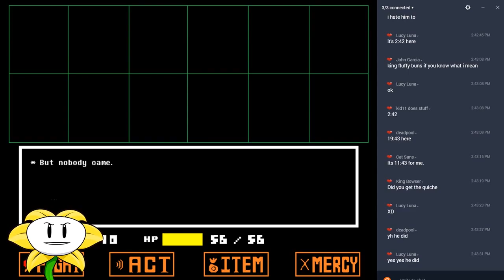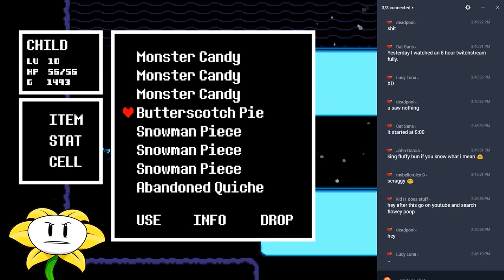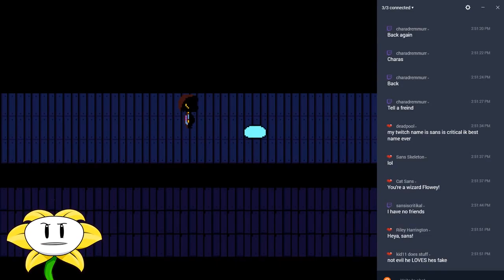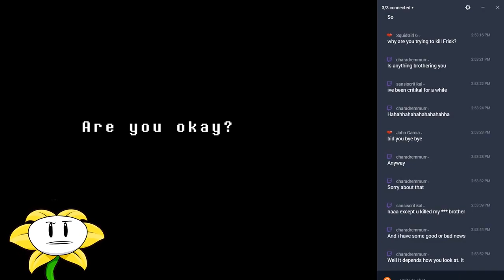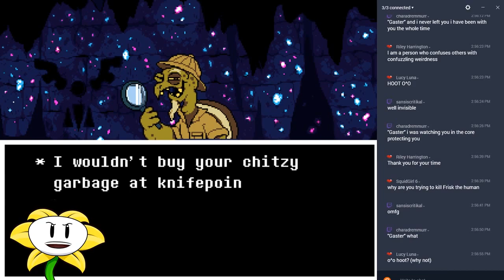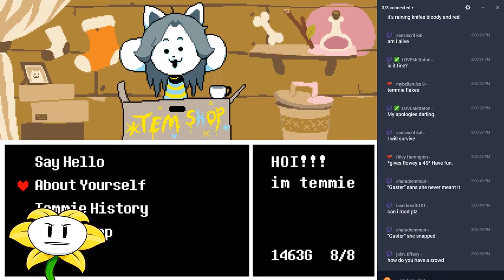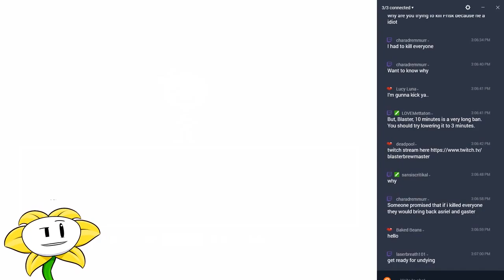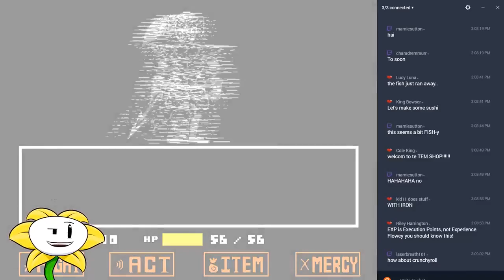The Waterfall part 1: FREE EXP | Flowey Plays Undertale Genocide part 3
Outtro song:
Artist: GroovydracuLINDA
Song Track: Magic carpet ride
Genre: Dance

X Description